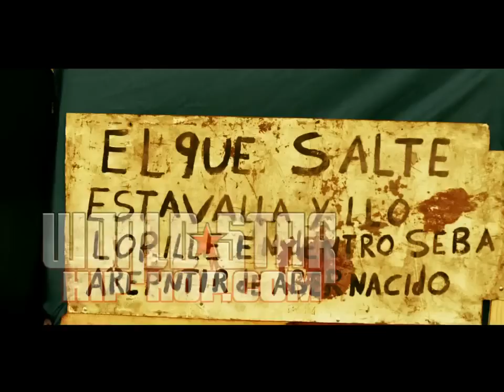Shyne - The Original official video HD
Shyne - The Original
Shyne - The Original
Shyne - The Original
Shyne - The Original